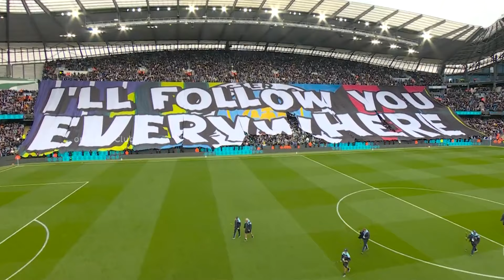Beautiful Teamwork and Teammates' Moments of Arsenal FC before The King for Gooners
..📃 Settling into my favorite armchair, my thoughts drifted to the exhilarating world of football, particularly the mesmerizing performances of Arsenal FC. With a crucial match looming on the horizon, anticipation coursed through my veins, tinged with excitement and nerves. But before immersing myself in the anticipation of the impending clash, I felt compelled to preserve the beautiful teamwork and camaraderie among the Arsenal FC players—the very essence of their brilliance on the pitch. Sounds great, hehee 😄, onPitchClub!

Always best. I spend many hours per day updating and making videos. Let's sit down with your coffee and enjoy all the videos that I made with all my energy. 🔥